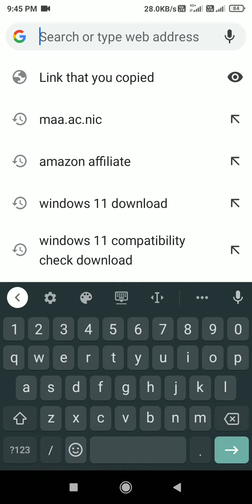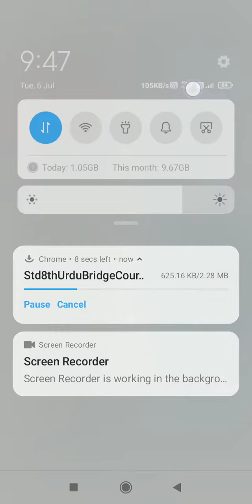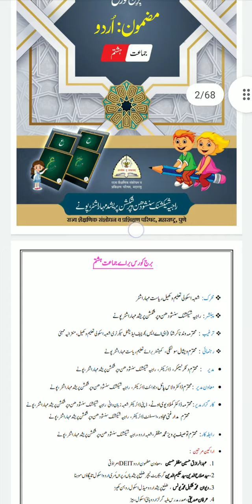bridge course download of any subject.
how to download bridge course of any subject,
bridge course download

1. bridge course
2.how to download bridge course
3.gyan setu bridge course
4.bridge course readiness
5.bridge course kaise download karen
6.how to download bridge course?
7.how to download bridge course books
8.how to download scert bridge course
bridge courses kaise download kre
9.how to download bridge course syllabus pdf
10.how to download bridge course pdf in mobile
11.std 10 english bridge course
12english bridge course std 10
13.std 10 english chalo yad kariye bridge course
course kaise download karen